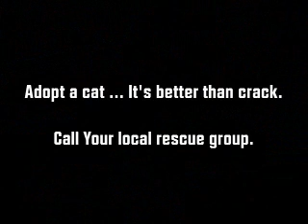"IF YOU RESCUE ME" - Hollywood Kitty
Video "IF YOU RESCUE ME" - Hollywood Kitty. From Michel Gondry's film : "The Science Of Sleep"